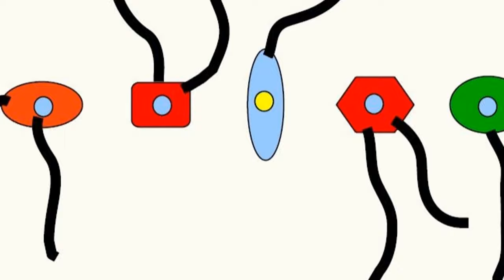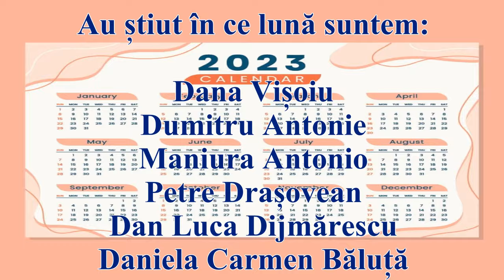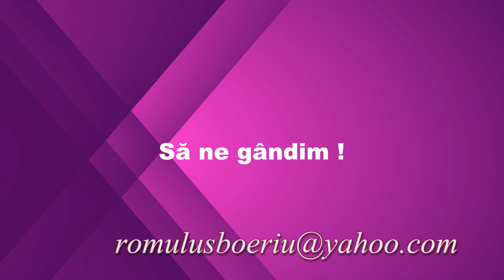PENDULUL LUI MAXWELL (Întrebări - 162)(Să ne gândim !)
Prima parte explică modul de găsire a răspunsului la întrebarea 161, ”CALENDAR”.
În partea a doua este prezentată o întrebare care pleacă de la pretențiile unor videoclipuri de a prezenta fenomene de ”antigravitație”.